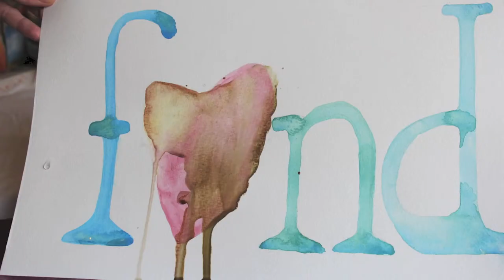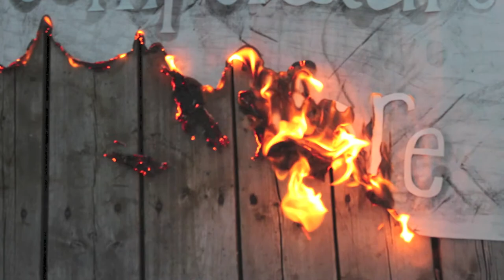Calorifère - Philippe B - Mise en scène typographique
Mise en scène typographique de la chanson Calorifère de Philippe B par Stéphanie Bergeron et Areli Alonso dans le cadre du cours Univers et expression de la lettre, École multidisciplinaire de l'image, Université du Québec en Outaouais.